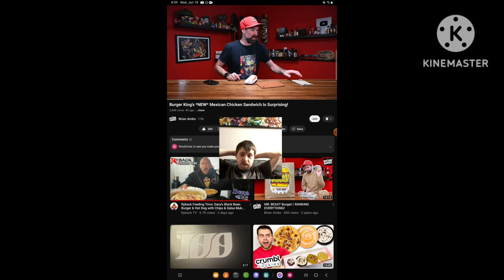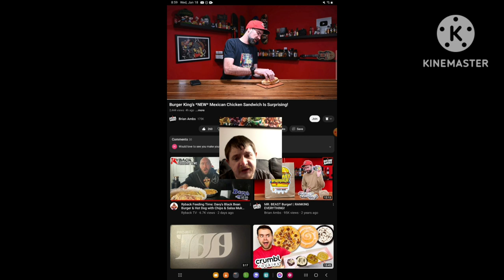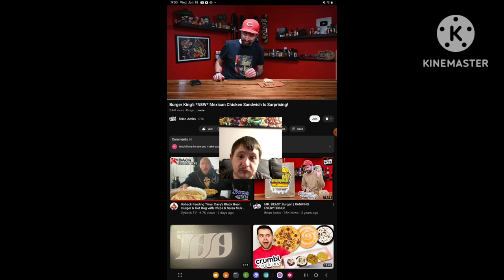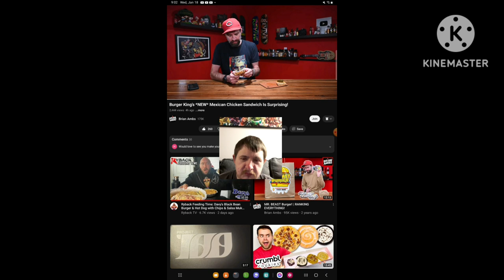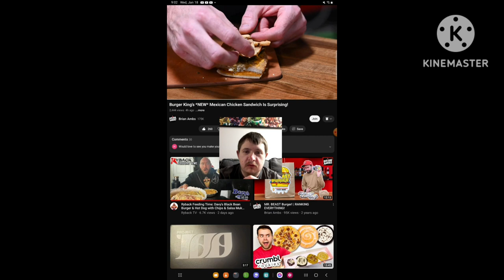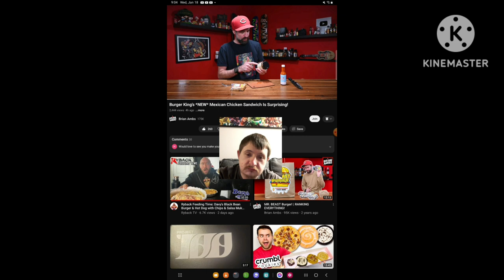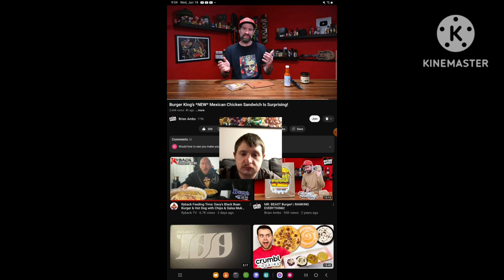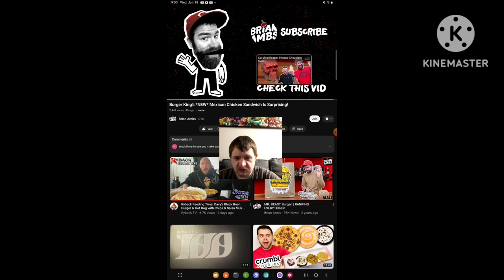[Reaction] Burger King's *New* Mexican Chicken Sandwich is Surprising!